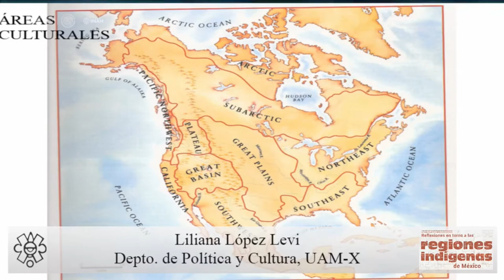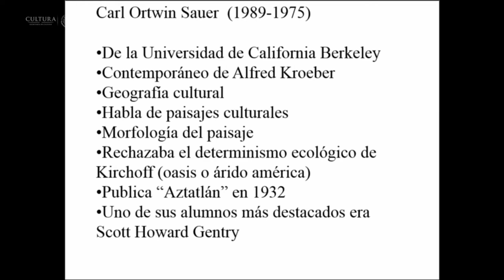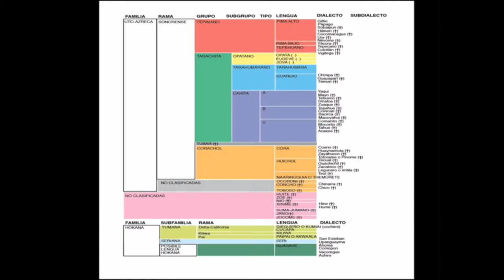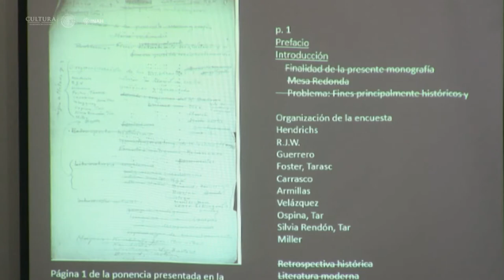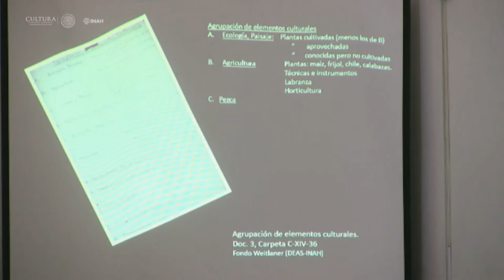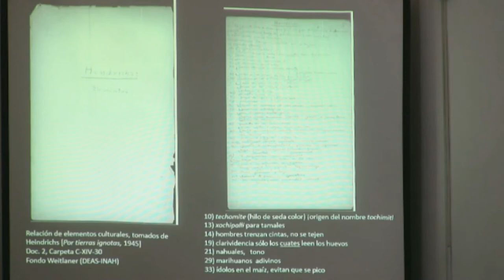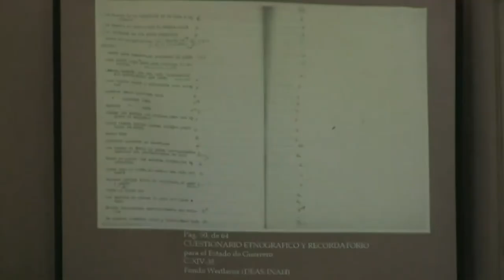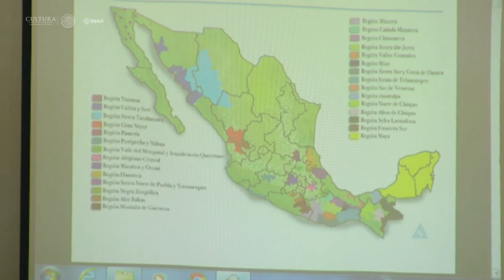31 de mayo de 2018. Reflexiones en torno a las regiones indígenas de México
Seminario del Programa Permanente de Etnografía de las Regiones Indígenas de México en el Nuevo Milenio

Reflexiones en torno a las regiones indígenas de México

La noción de áreas culturales en la tradición antropológica